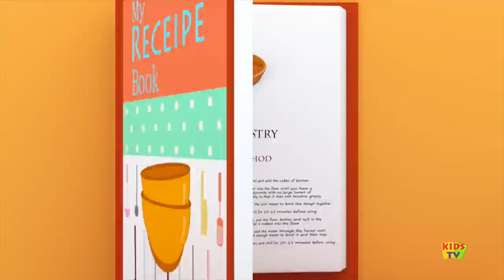Bob The Train | Wheels On The Bus Go Round And Round | Nursery Rhymes | Kids Songs | Kids Tv Bob